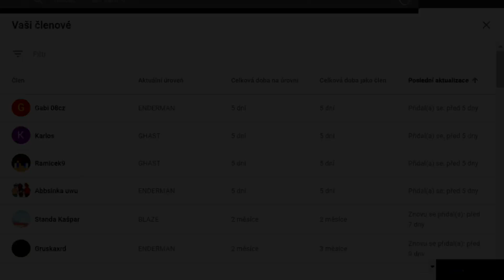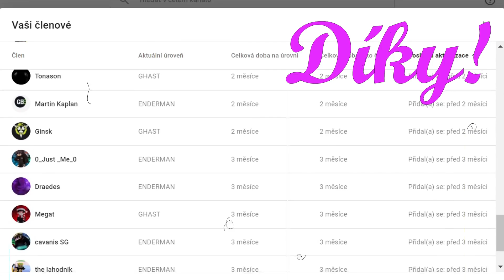MILEY CYRUS NÁS ZACHRÁNILA!😂 [Diversity 3] #7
Ahoj všichni, já jsem Bright a dnes jsem společně s cavim pokračovali v útěku z vězení! Jak to dopadlo a jestli se nám podařilo utéct, to se dozvíte po dokoukání videa!😄 Pokud se vám bude moje tvorba líbit, neváhejte mi tu zanechat odběr a zvoneček, ať vidím, že to co dělám, vás baví a má smysl. Každopádně budu také velmi ráda za každý like a sdílení. Také mě můžete sledovat na instagramu.😃
►Kde mě najdeš?
►Host ve videu
cavanis
► Grafické prvky
Map: Diversity 3
Creators: abrightmoore, AdamDJM, ColdFusion, Jigarbov, Noodlor, qmagnet, qwertyuiopthepie, The1Kwa1Jsucsh, renderXR